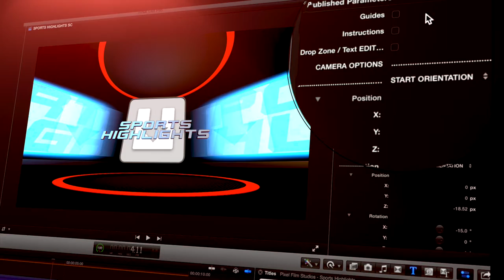Pixel Film Studios - Sports Highlights - Production Package - Final Cut Pro X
Sports Highlights from Pixel Film Studios is an all-new Sports themed production package designed for Final Cut Pro X. This production package includes fully editable 3D titles, keyframe-less text and drop zone animations, camera options and more. The Sports Highlights production package from Pixel Film Studios will help FCPX editors present instant-replays, game-making plays, and more with high levels of energy and professionalism.

With Sports Highlights, FCPX users can input images or video into this high-energy environment with multiple effects. FCPX users can modify the camera path and camera angles for an infinite amount of movement variations

Sports Highlights gives users the ability to choose which animation they want to introduce each title, and Drop Zone. All the custom animations are already made, users just choose which one they want to use, saving film makers valuable time.

Sports Highlights comes with fully editable 3D Text that users can completely customize, all within the text options window in Final Cut Pro X. Editors can change the style for any lighting scenario and apply any desired font, with just a few minor adjustments.

Sports Highlights from Pixel Film Studios is a unique set of environment generators and effect titles designed specially for FCPX. This production package includes unique edit modes for on-the-go editing, along with a faster workflow.